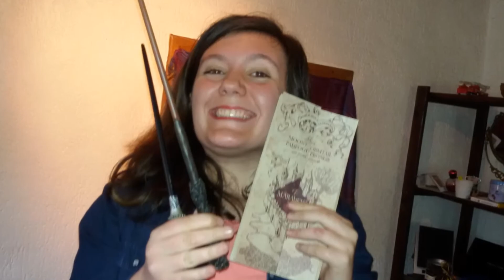17 ANS Marlène